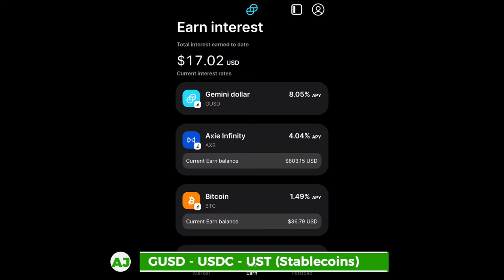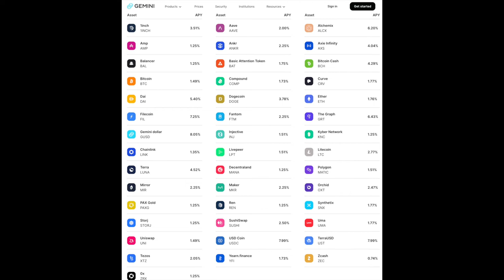Earn 8% on Crypto! Better than a Savings Account! - Gemini Earn Review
Tired of your low interest Savings Account? Want to earn Stock Like Returns without the Risk? The Gemini App may be an option for you!

With Gemini you can buy and trade cryptocurrencies, and Earn Interest on the Crypto you hold within the Gemini App. Stablecoins earn as high as 8% APY, and you can earn Interest on Bitcoin, Ethereum, as well as 40+ other Cryptocurrencies.

Investment Account Referrals:
MooMoo: 2 Free Shares of Stock after $100 or more Deposit!
Unifimoney: Deposit $1K or more and receive $25+ Bonus in Bitcoin!

Crypto Account Referrals:
AltoIRA: A Retirement Account for your Crypto and other Alternate Investments!

Non-Financial Referrals:
Mobile Phone Service:

Security/Privacy:
Windscribe VPN: Free or Pro Plan. Pro Plan recommended for more features.